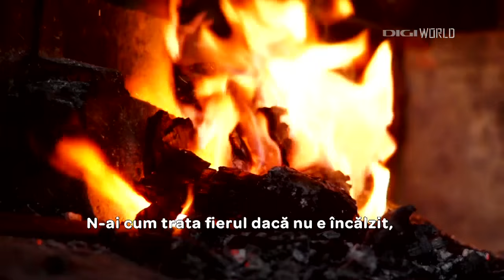Titi Stan - Fierar din Tinutul Buzaului | Blacksmith from Buzau Land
Titi Stan, fierar din Tinutul Buzaului (Bozioru). Film realizat de DIGI World si Geoparcul Tinutul Buzaului.